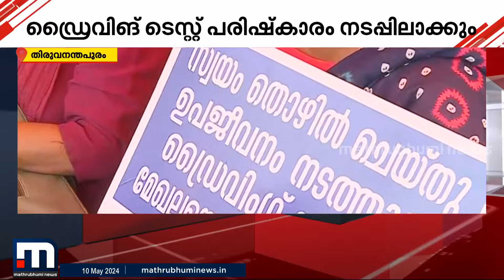ഡ്രൈവിം​ഗ് ടെസ്റ്റ് നടത്തണമെന്ന് ​ഗതാ​ഗത മന്ത്രിയുടെ കട്ടായം; പ്രതിഷേധം തുടരാൻ സമരസമിതി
Happy viewing!